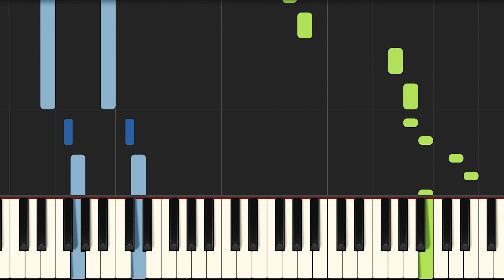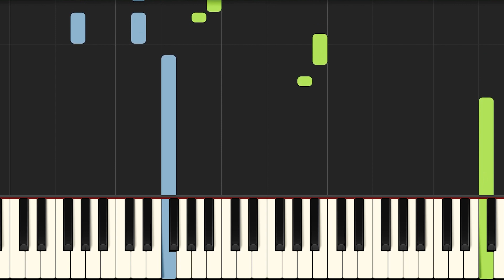I'll Never Love Again Piano - How to Play Lady Gaga I'll Never Love Again Piano Tutorial! (Easy)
Learn how to play I'll Never Love Again  Piano version with my easy tutorial! I would also advise you to learn the Lady Gaga I'll Never Love Again  Piano chord progression to understand the song better and learn to play piano quicker! On my piano YouTube channel I release a new Synthesia piano lesson every day! You can learn how to play beautiful piano songs with ease, simply by watching the piano lesson and copying this to your own piano style. However, if you want to learn more, I also offer piano theory lessons, piano chords lessons and multiple full piano courses on my channel, as well as on my online piano lessons website!